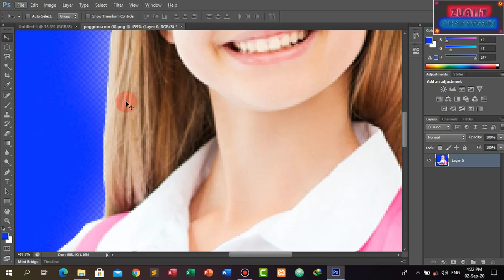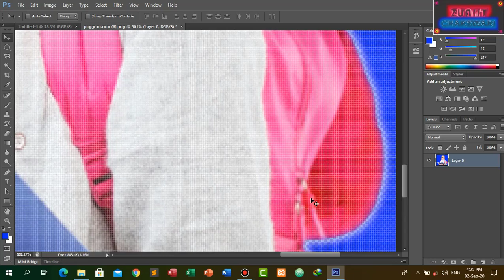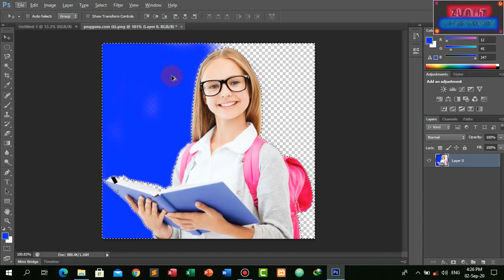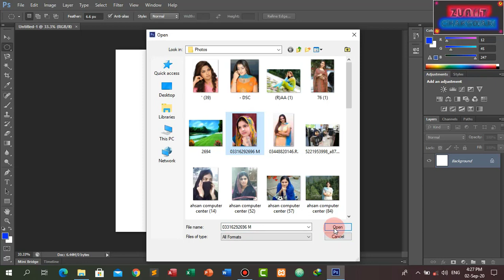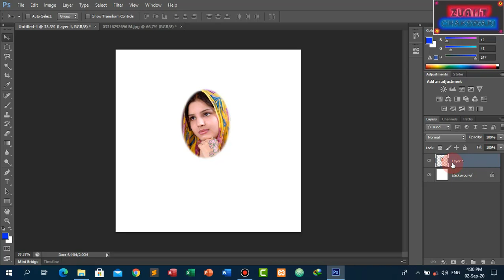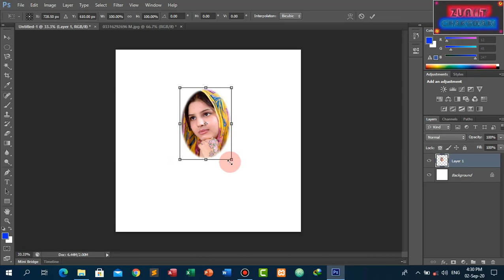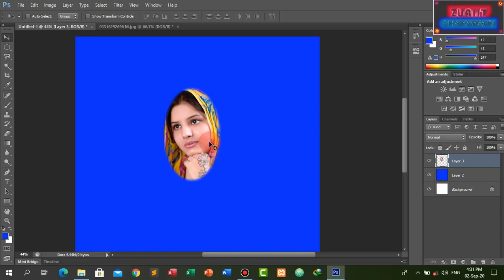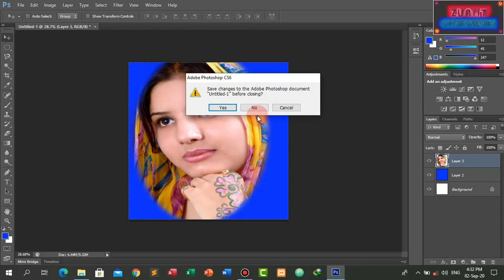How to Learn About Photoshop CC Feather What is Feather Part-8 by Zain Ul Abideen IIT Chakswari